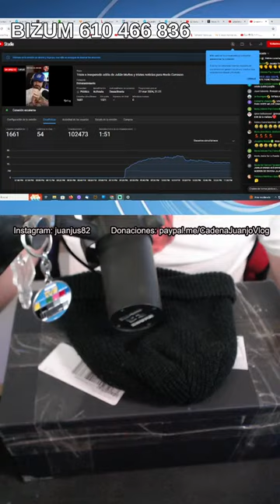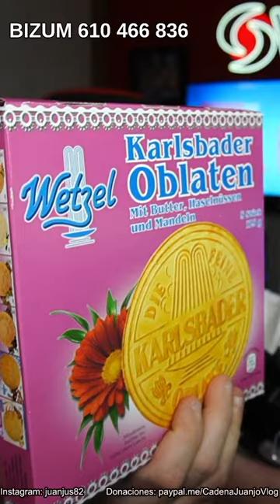Triste e inesperado adiós de Julián Muñoz y tristes noticias para Rocío Carrasco